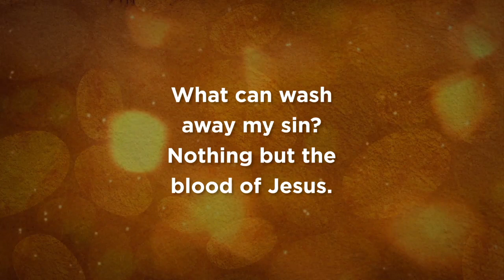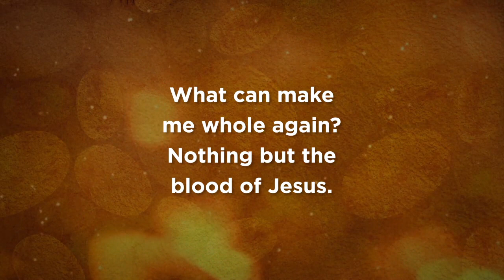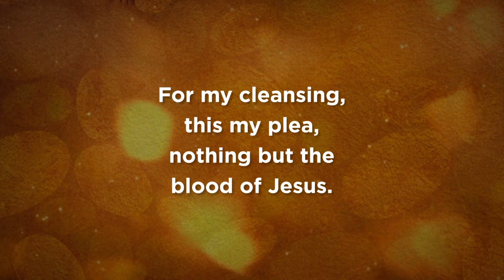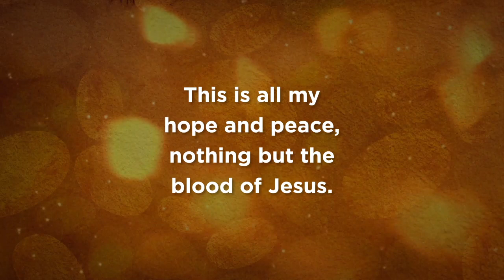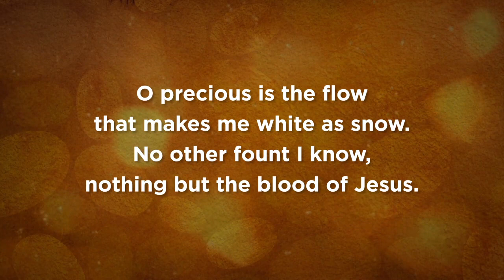Rock Church |Online Worship and Message (June 11, 2023)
Pastor Skiles shares Message #4 from the current Sermon Series: STANDING FIRM IN A HOSTILE CULTURE